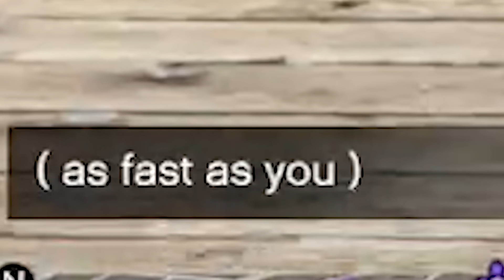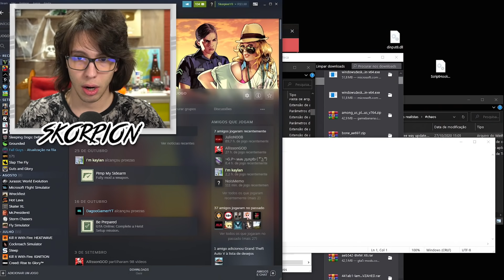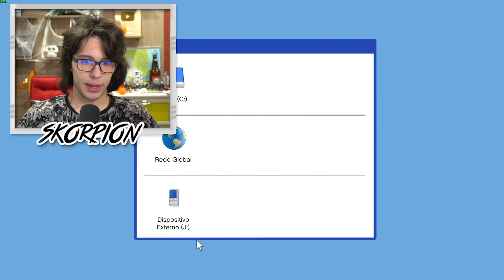TENTANDO SOBREVIVER AO TRANSITO CAOTICO COM SUPER CARROS E BATIDAS REALISTAS!! (GTA 5)